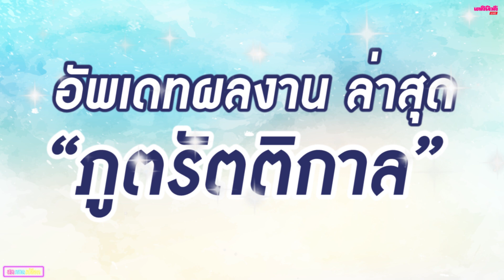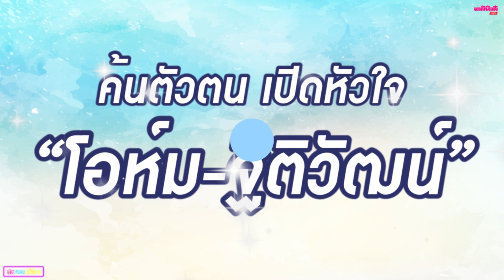[Full] Exclusive With โอห์ม - ฐิติวัฒน์ | สดหมดเปลือกสเปเชียล 140863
บทสัมภาษณ์ นักแสดงหนุ่มสุดฮอต โอห์ม - ฐิติวัฒน์ ที่จะมาเปิดใจถึงผลงานล่าสุด 'ภูตรัตติกาล' รวมทั้งมุมมองการใช้ชีวิตในวงการบันเทิง และอีกหลายเรื่องราวดี ๆ  นอกจากนี้เจ้ายังได้พูดถึงมิตรภาพที่สวยงามกับคู่จิ้น ฟลุ้ค-ณธัช จากซีรี่ส์ Until We Meet Again the Series (ด้ายแดง) ด้วย